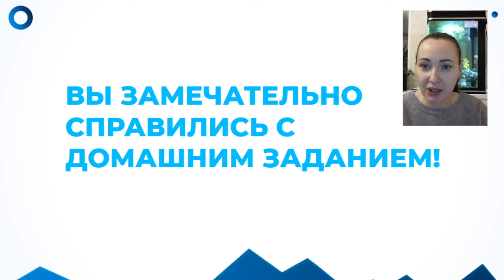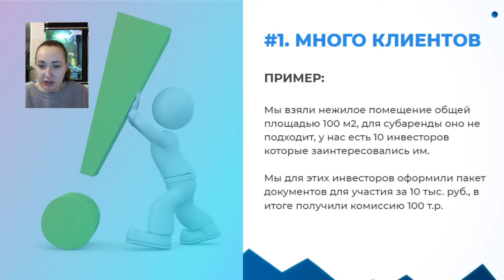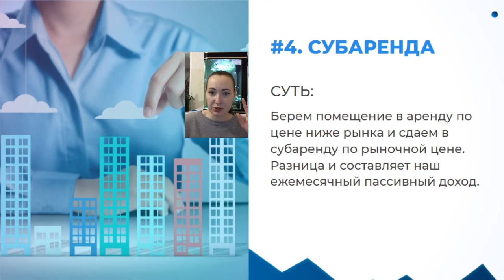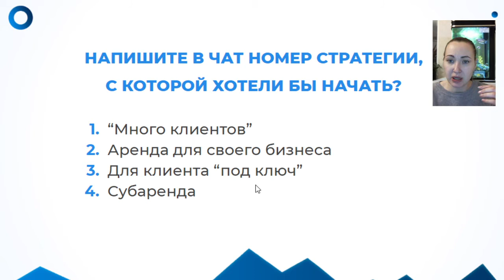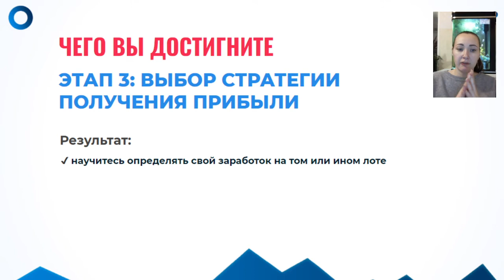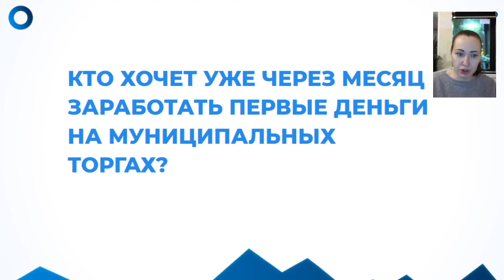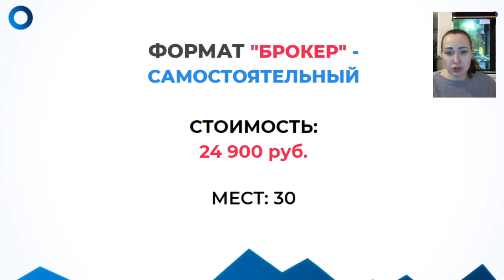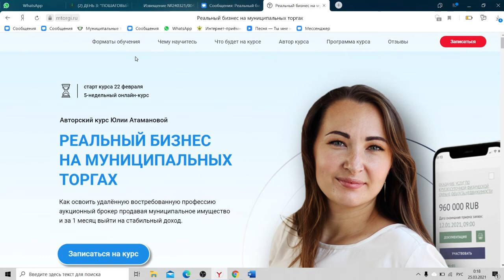день 3. Стратегии заработка на муниципальных торгах